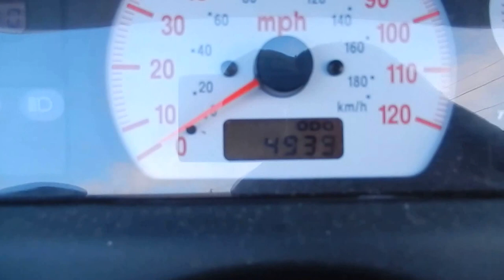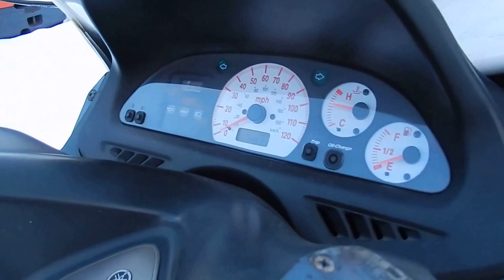B6354 YAMAHA T MAX